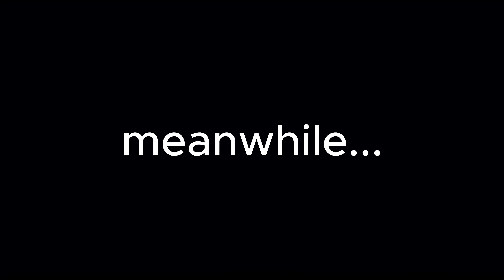Hive Tournie Pt2